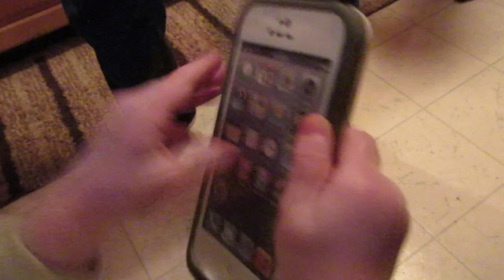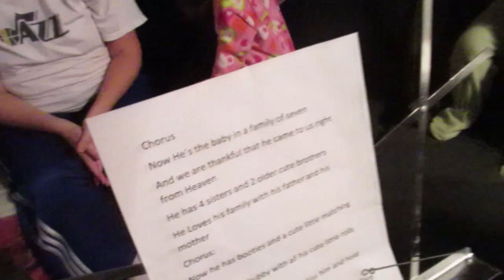GRANDMA PARODY TO ITS ALL ABOUT THE BASS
Just having some fun at Grandmas house.  With the newest grandchild. Grandma does what she does best and writes a song.
its a parody to Meghan Trainor It's all about the bass

DANGEROUS FROZEN RAIN